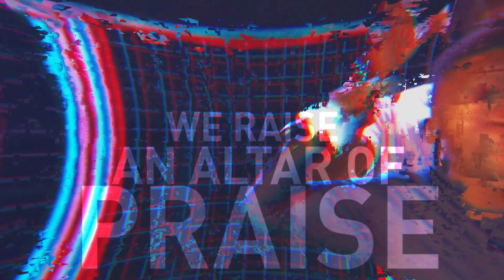NewSong 2022 is here!